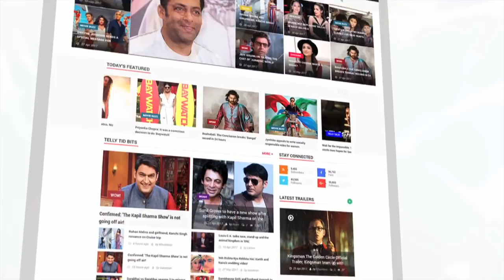खेसारी लाल और मणि भट्टाचार्य की 'जिला चम्पारण' के शूटिंग फोटोज | Khesari Lal | Lehren Bhojpuri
Bhojpuri superstar Khesari Lal Yadav and actress Mani Bhattacharya's first movie 'Jila Champaran'son location pictures. Take a look.